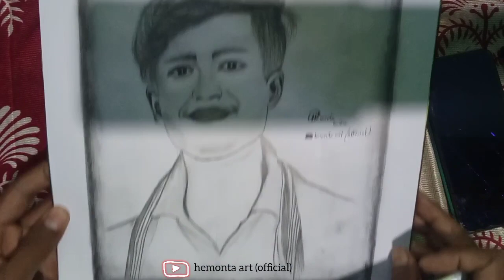Mon moina short film khonot abhinoy kora // Sourabh Sagar Bora r photu khon art kora hol😘(mon)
Mon moina short film khonot abhinoy kora // Sourabh Sagar Bara r photu khon art kora hol😘(mon)@assameseboysagarbora9176